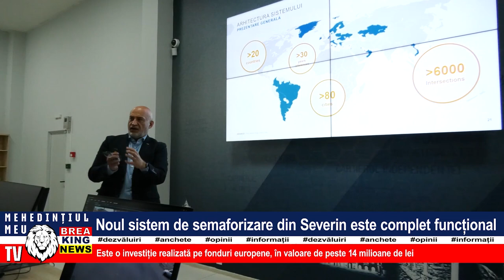NOUL SISTEM DE SEMAFORIZARE DIN SEVERIN ESTE COMPLET FUNCȚIONAL